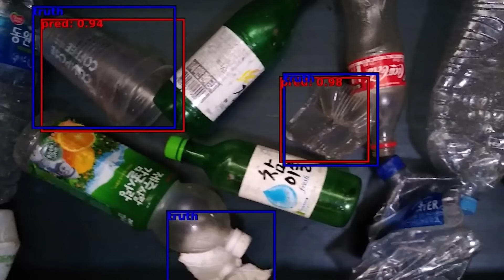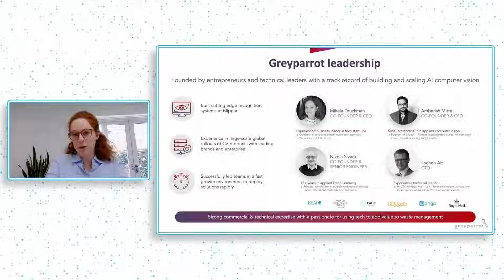Turning Waste Into Innovation: The Greyparrot Revolution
Are waste and technology intertwined in ways we haven't yet realized? Greyparrot, established in 2019 by Mikela Druckman, Nikola Sivacki, and Ambarish Mitra, is dedicated to answering this question. Operating in 15 countries, they are on a mission to revolutionize the $1.6 trillion waste industry by transforming waste into a valuable resource. With their AI technology already adopted by 70% of European recycling facilities, Greyparrot is actively combating waste, especially single-use vapes, while uniting communities and drawing support from investors like Leonardo DiCaprio's Regeneration VC.

CAST & CREDITS
PRODUCER
Chloe Williams
VOICE OVER
Katie Otten